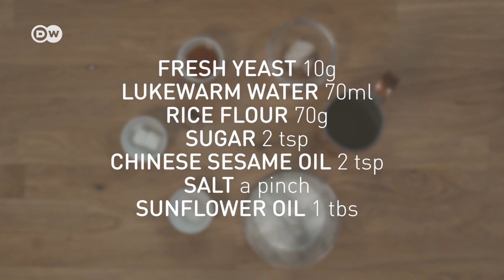Baking Bread – Tiger Bread Recipe from the Netherlands | Baking Tutorial | Dutch Tiger Bread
Baking Bread – Tiger Bread Recipe: In this baking tutorial you learn how to bake the traditional tiger bread from the Netherlands, a crunchy, crusty loaf with roots in Indonesia. DW EU correspondent Georg Matthes shows you how to make this bread at home.

This video is part of DW baking tutorial series “Baking Bread”. We show you 28 different traditional European bread recipes and teach you to bake them yourself.